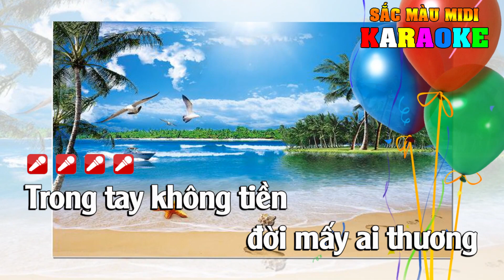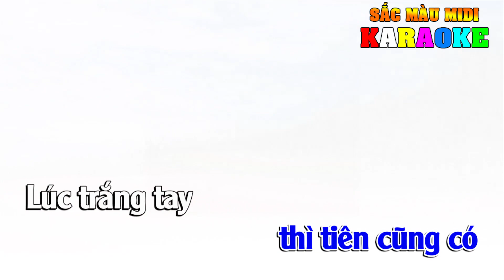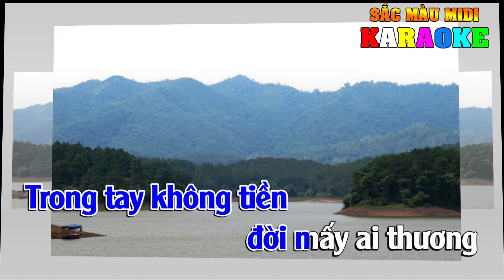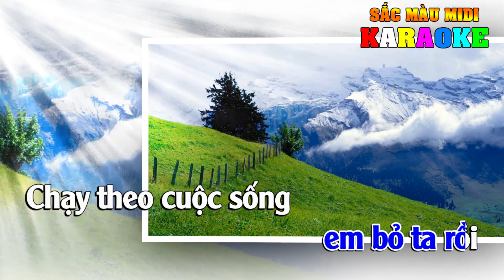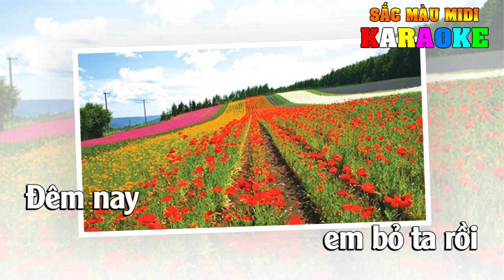Karaoke Tiền Tone Nam | Sáng tác Ngọc Sơn | Bản Chuẩn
Lời bài hát: Tiền
Trong tay khônng tiền đời mấy ai thương Những lúc có tiền nhiều kẻ ghét ganh Bao đêm ngao ngán thở dài Nhìn lên và hỏi ông trời giờ tôi biết sống làm sao? Trời ơi ! ! ! Ông trời ngoảnh mặt làm ngơ vì đời không giống trong mơ Kiếp người phận số riêng ai Trần gian là cõi đọa đầy Thì cớ sao gây oán thù vì danh lợi mà đau Vì kiếm tiền phụ nhau Nhưng khi có tiền thì tiên cũng có Lúc trắng tay ngàn lời nói ai nghe Đêm nay em bỏ ta rồi Chạy theo cuộc sống đua đòi Vì một chữ tiền mà thôi
karaoke doremidi
beat chuan doremidi
karaoke doremi